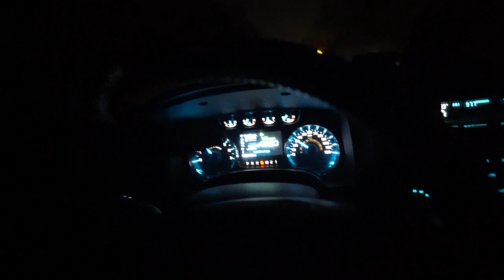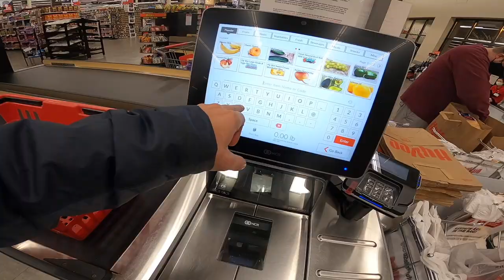Cooking Discontinued Taco Bell Items In Their Parking Lot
In this episode, I drive to the closest Taco Bell and cook up my favorite items they were so kind to discontinue. Beefy Frito Burrito has never tasted so good. I always feel silly filming and posting these, but the reward to eat is so so good.